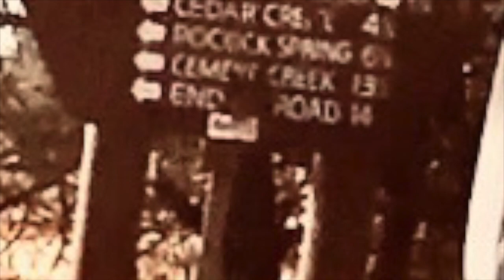Two 650 Vstroms off-road on Knoxville Road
off-road on Knoxville Road